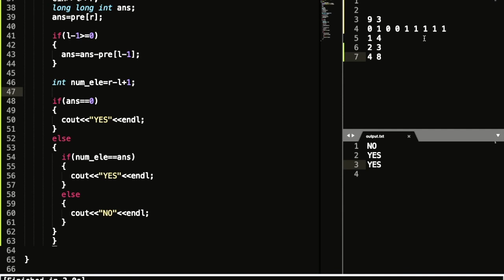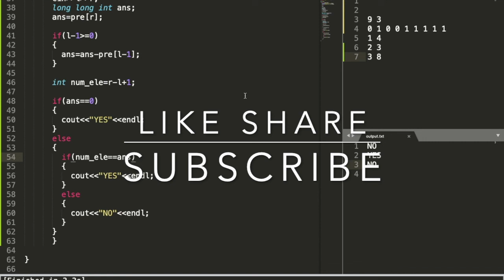Arrays (Part-3) | Competitive Coding from scratch| (in Hindi) [2020] | pre-sum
Main key points of this videos are:

1.How to calculate PRE-SUM FOR ALL SEGMENTS before running the queries

2.How to built logic step by step.

3.Common mistakes which should be avoided.

4.Observation skills.